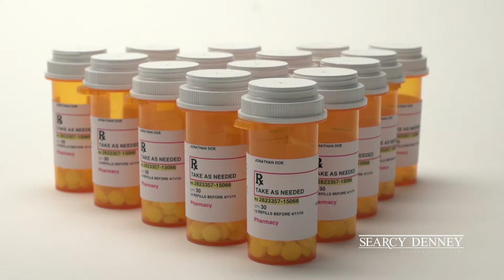Florida Personal Injury Lawyers Discuss the National Opioid Epidemic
The Florida Personal Injury Lawyers at Searcy Denney Discuss the Opioid Epidemic Crisis and What’s Being Done on a Legal Front to Combat the Issue

So right now, we're in the middle of an opioid epidemic. The President, many of the states, and some of the local municipalities and counties have declared a public health emergency related to opioid overdoses and deaths.

In 2012, over 280 million prescriptions were filled by pharmacies across this country. The following year, the cost of treating opioid overdoses and recovery exceeded 75 billion dollars.

So, it's not just the federal government that has incurred expenses related to the opioid epidemic; the states and our local communities have really fought on the frontlines on this battle and are now currently seeing opportunity to address this issue through litigation against the opioid manufacturers and distributors who allegedly have a role to play in causing the current epidemic in the current crisis.

In this country alone, over 115 people are dying every day due to opioid and heroin related overdoses. Government investigations in the early 2000s have found that the opioid manufacturers put together marketing strategies to recommend to doctors and to potential opioid users that the drugs could be used for long-term care and for reasons beyond traditional cancer treatment. These marketing strategies, allegedly, were not based on science that was available at the time.

The distributors also have a responsibility to monitor the prescriptions being filled across the country. The Controlled Substances Act of 1970 created a system whereby the distributors operated in between opioid manufacturers and pharmacies dispensing the product. Their job was to keep track of how many opioids were dispersed in order to avoid the exact problem that is happening right now.

So, additional government investigations against the opioid distributors have found that some of these distributors failed to comply with their duties to report suspicious orders of opioids being prescribed and filled at pharmacies around the country.

As recently as mid-2017, the federal government found that an actual opioid manufacturer was responsible for reporting suspicious orders of opioids in addition to those responsibilities of the distributors.

So, the brunt of the opioid epidemic is really being fought at the local basis. Our communities, our cities, our counties – they're the ones dispersing their police, their law enforcement, their first responders each and every day, and they're incurring costs related to those treatments, the overdose, the recovery, to treating children who are put into the system as a result of their parents overdosing on opioids.

There are currently several hundred lawsuits pending around this country. A multi-district litigation was formed in the beginning of 2018 in Cleveland, Ohio and the judge who was assigned to that multi-district litigation, Judge Polster, has gone on the record as saying that he wants to address this crisis immediately and see how litigation can be resolved in the near future.

There are also lawsuits pending around this country in various states, and state Attorneys General have also begun filing lawsuits against opioid manufacturers and distributors on the same basis.

This is a significant litigation. It's impacting everyone across this country, and for that reason, litigation is moving quickly. We anticipate there will be updates often in the coming months and, hopefully, resolution soon for our community.

If you or a loved one has been affected by the opioid epidemic, especially regarding wrongfully prescribed opioids,

Searcy Denney Scarola Barnhart & Shipley, PA

West Palm Beach Office

2139 Palm Beach Lakes Blvd.

Tallahassee Office

The Towle House, 517 N. Calhoun St.